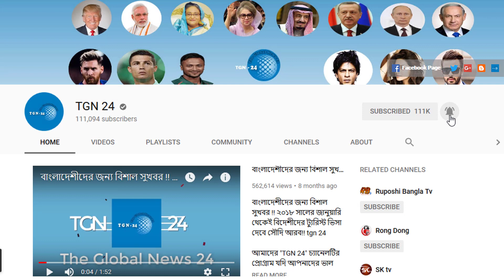সৌদি দুবাই সহ অন্যান্য দেশের আজকের টাকার সঠিক রেট। Today Money Rate 19-11-2021